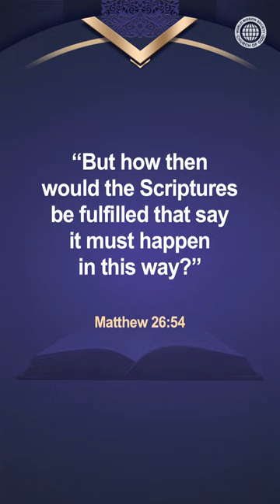WMSCOG Shorts | Prophecies Are Unavoidable | Christ Ahnsahnghong